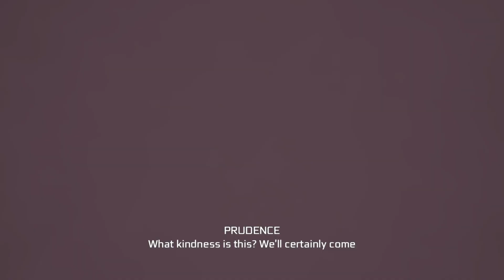I'm Sorry, What?